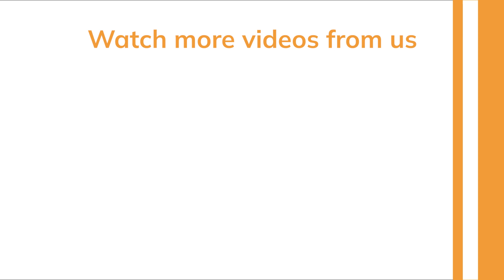How I fought back after failure in MS? | Syracuse University | UNC Charlotte | Yocket Connect EP 42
In this wonderful success story, Chinmay talks about how he dealt with failure at UNC Charlotte during his MS in Computer Engineering. Hear out his inspiring story of how his family, relatives, and friends stood by him and motivated him to not give up.

Also Check Out:
► How did I get into TU Delft for MSc Aerospace Engineering ? | GRE 308 | Yocket Connect EP 41
►How I did Masters under Rs 2 L at Uni of Cape Town after working at PayPal? | Yocket Connect EP 32